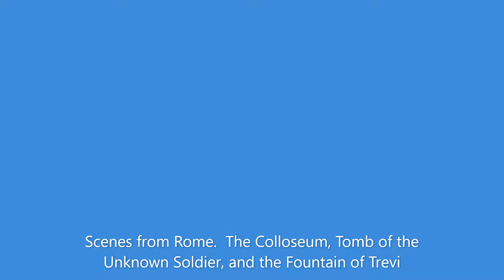Rome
Scenes in Rome.  The Colosseum, Tomb of the Unknow Soldier, and the Trevi Fountain (R21F41F43)